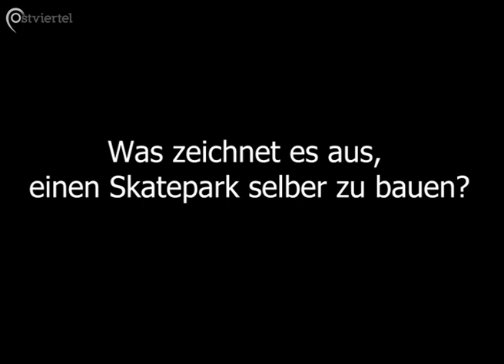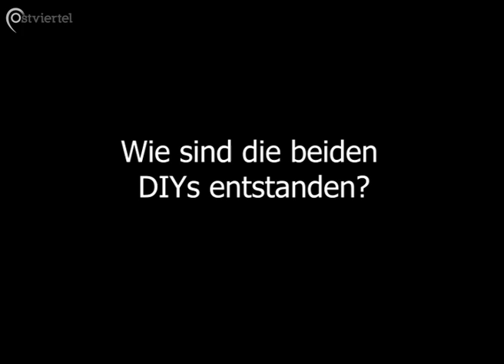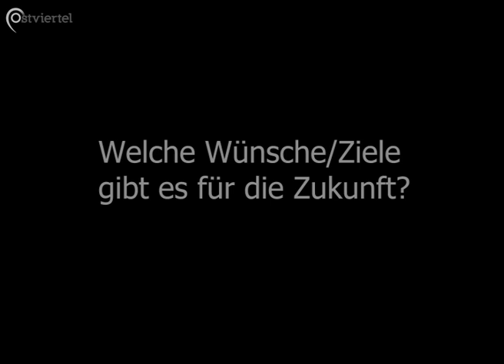Münsters DIY-Skatekultur | Ostviertel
Die Skateszene in Münster hat in den letzten 10 Jahren viel Engagement bewiesen und ihre Umgebung selbstständig und eigenwillig verändert. Mit selbst finanzierten und selbstgebauten Skateparks hat die Community soziale Orte für viele Menschen in Münster erschaffen. Im Sommer 2022 wurden jedoch beide Spots abgerissen, ohne eine Alternative zu bieten. Nun ist die Szene auf der Suche nach neuen Plätzen.

Noah Weckenbrock